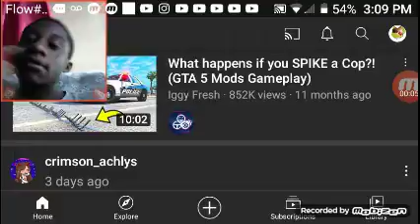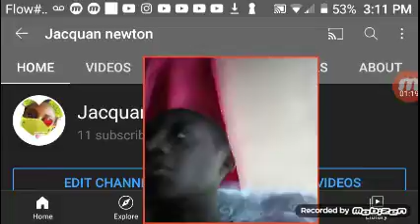I REACH 11 SUBSCRIBERS ON MY YOUTUBE CHANNEL